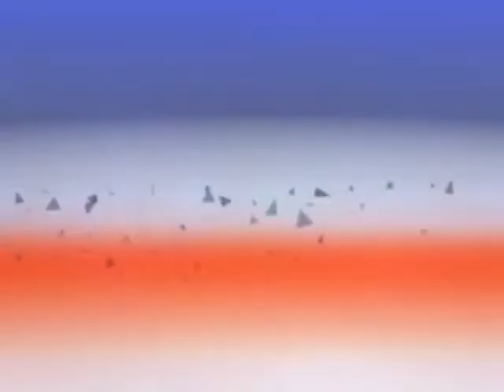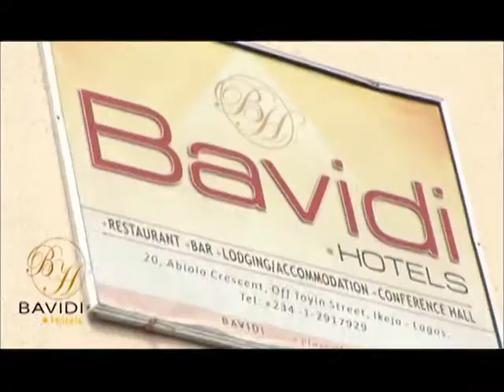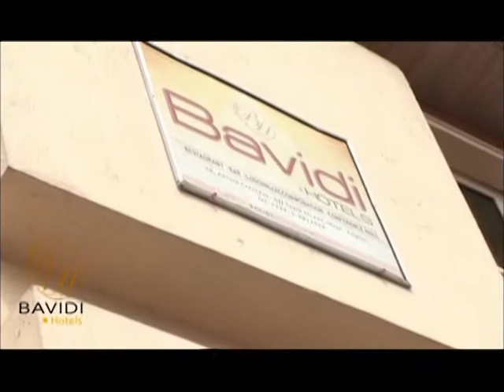NIGERIA CORRESPONDENT REPORTS 29 1 2020